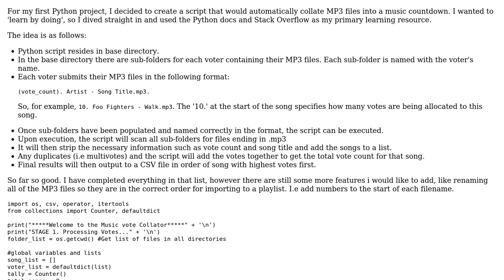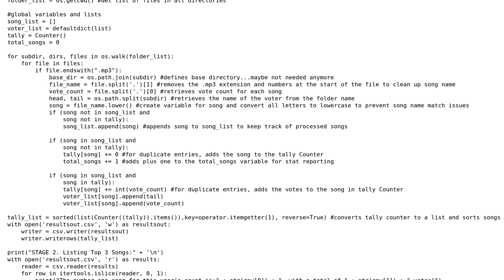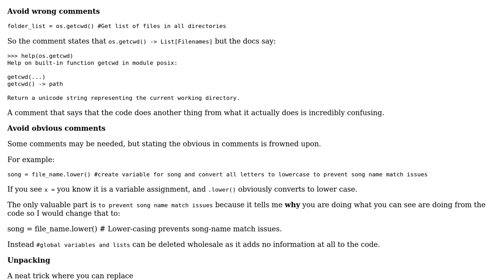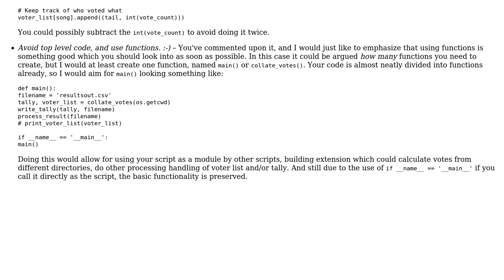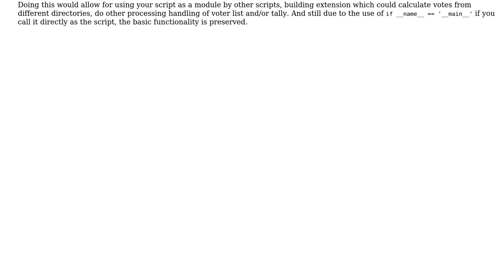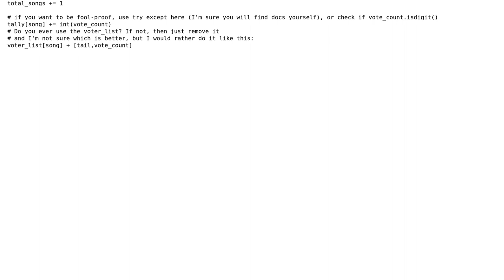Code Review: Collate votes on MP3 files to list them by popularity (3 Solutions!!)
Code Review: Collate votes on MP3 files to list them by popularity

With thanks & praise to God, and with thanks to the many people who have made this project possible! | Content (except music & images) licensed under CC BY-SA | Music | Images & others | With thanks to user Quill user muffinman user holroy user Caridorc user Alissa and the Stack Exchange Network Trademarks are property of their respective owners. You are responsible for your own actions.